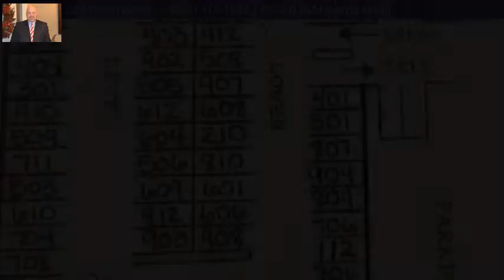1100 Wheat Street 107, Columbia, SC 29201-4160 - MLS #465936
Property Description
Gorgeous condo, walking distance from USC classes, The Vista, 5 Points. This move in ready condo offers 1 bedroom, 1 full bath. The kitchen and bathroom have been renovated with beautiful granite counter tops and white cabinets. The condo boasts 9 ft ceilings and windows with laminate flooring throughout. The great room looks out onto the pool area. The Wilshire House features 24 hour security, on site management team, club room, pool, gazebo, grill area and more.
Directions
I-26 towards Columbia. Follow Huger St and Blossom St to 1100 Wheat Street. Property is located beside California Dreaming restaurant.